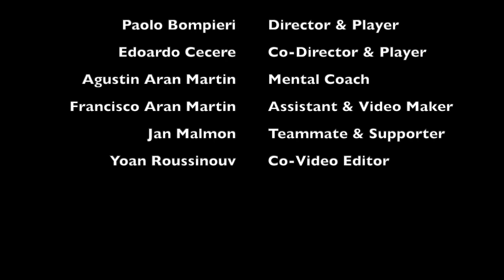Tennis Tecnica Prima Palla di Servizio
In questo video andiamo a analizzare la tecnica della prima palla di servizio. Partendo da impugnatura ci spostiamo poi sul movimento, lancio della pallina, impattto e chiusura con atterraggio.